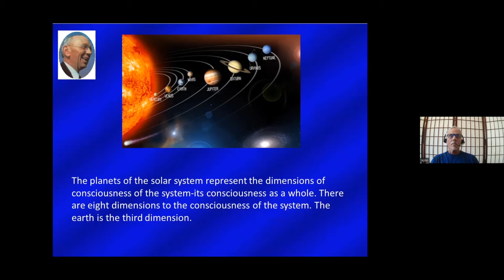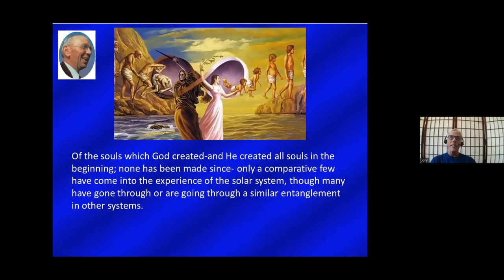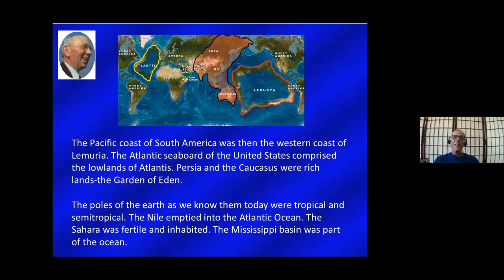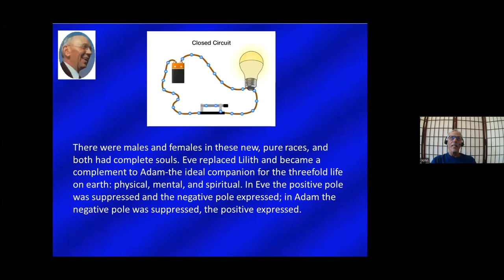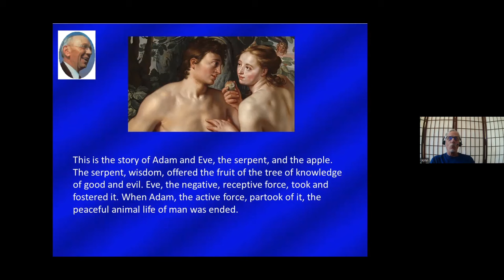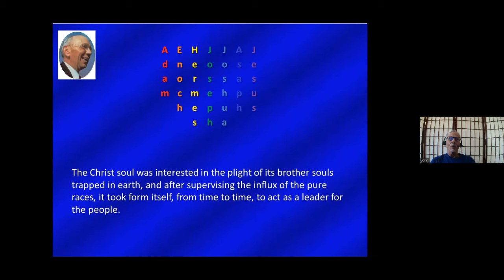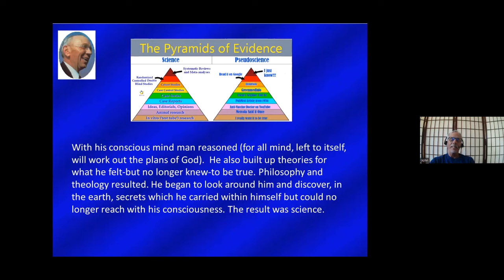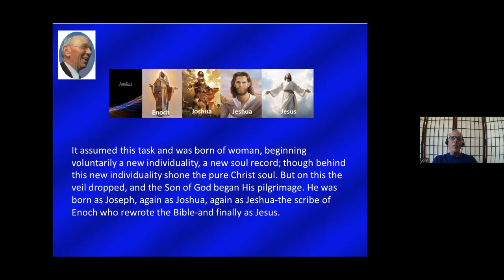Edgar Cayce's philosophy on our creation, why we're on earth, and what's next from here--part 2 of 3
John Schroeder offers his understanding and a detailed description of the Philosophy chapter from Cayce's biography "There is a River."  Part 3 should be posted within the next week.